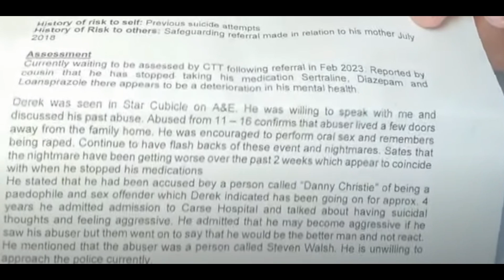Decca Heggie JUSTICE FOR BABS